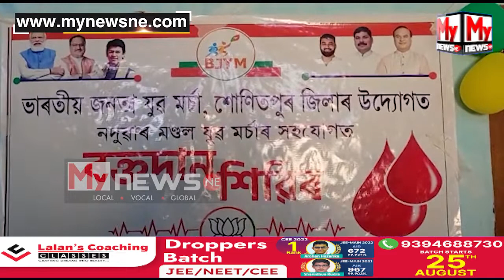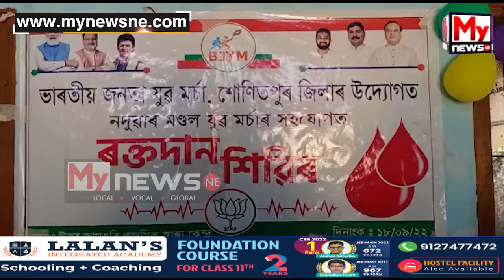একোটাকৈ গছপুলি কিয় উপহাৰ দিলে বিধায়কে?